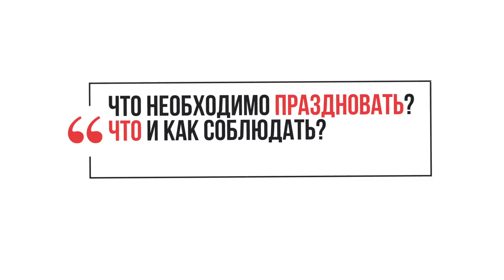Что праздновать? Что соблюдать?/Вопросы и ответы с Леоном Мазиным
Серия программ "Вопросы и ответы" - дает возможность зрителю коротко в доступной форме узнать мессианскую точку зрения по наиболее животрепещущим темам. Праздники занимают важную роль как в традициях иудаизма, так и в христианских обычаях, но что и как следует праздновать мессианскому верующему сегодня?! Найдите ответ на этот вопрос вместе с Леоном Мазиным.